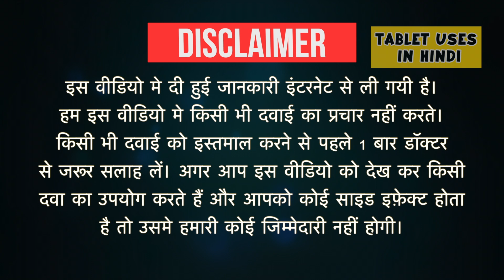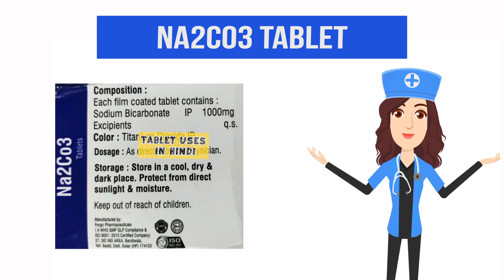Na2Co3 Tablet Uses in Hindi | अपच | Side Effects | Dose 💊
Na2Co3 Tablet Tablet Uses in Hindi | Side Effects | Dosage